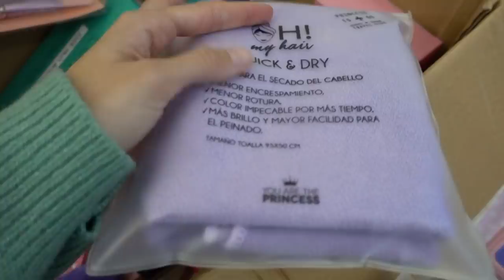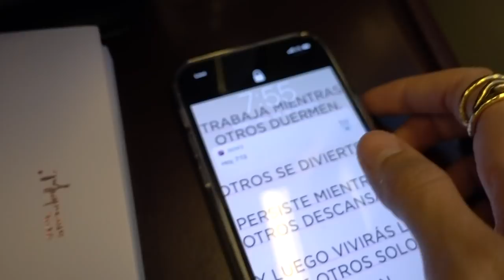RODAJE EN MADRID + VAMOS A STREETXO Vlog|| State Beauty